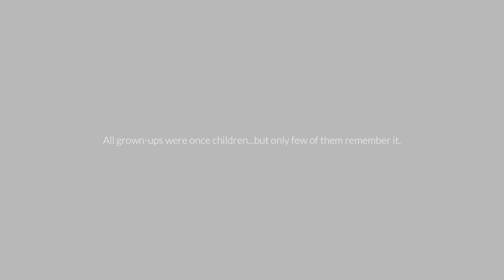「光遇小王子季」任务二：“相知”与“思念”（带小王子走出隐藏图）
光遇王子季的攻略合集已经做好了！这个是任务二！
因为“小王子季”的每个季节任务本身
就是一个很耐人寻味的故事！
我不希望我的配音会破坏掉这段故事的意境
所以，我会把精简的任务攻略放在前面，
做任务的过程剪成剧情放到后面。 本频道内的所有视频和素材均以合法合规，绝对遵守youtube社区准则